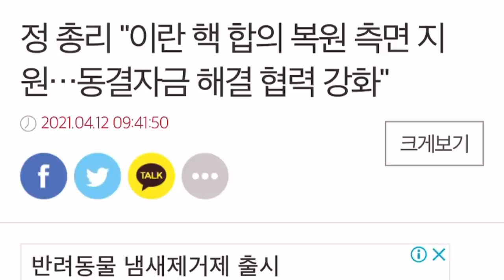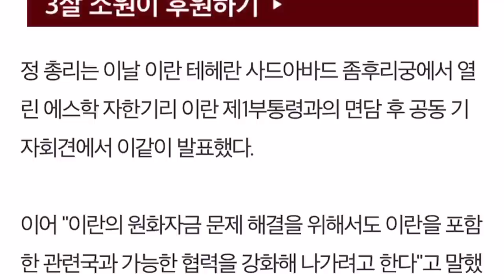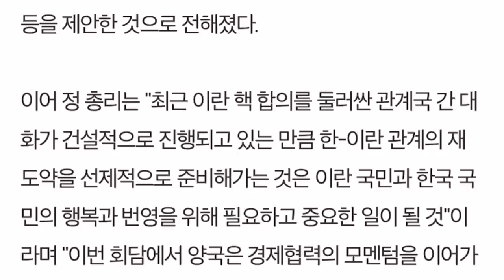셀트리온 렉키로나 이란 수출!!!!